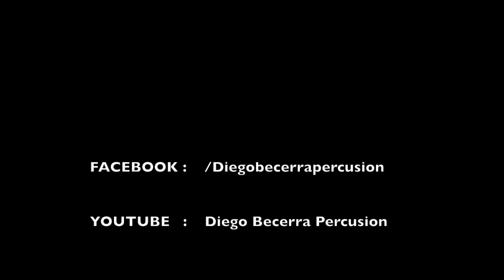Preparando mi primer disco!